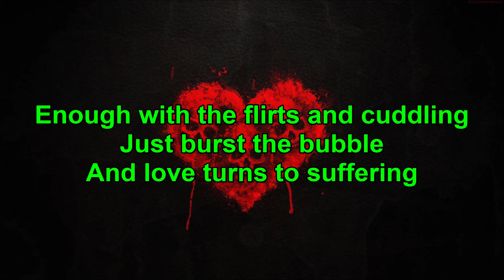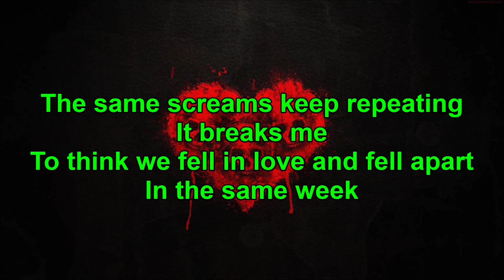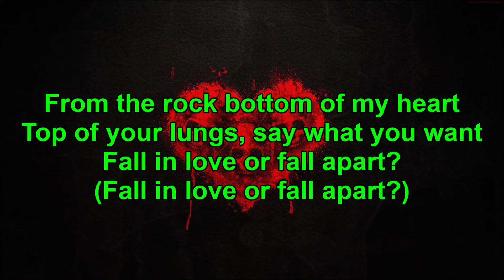Blind Channel feat. From Ashes To New - XOXO (Lyrics)